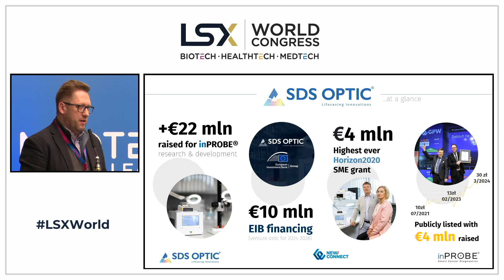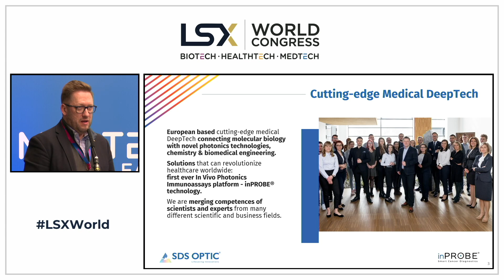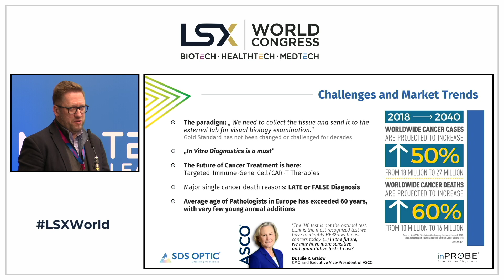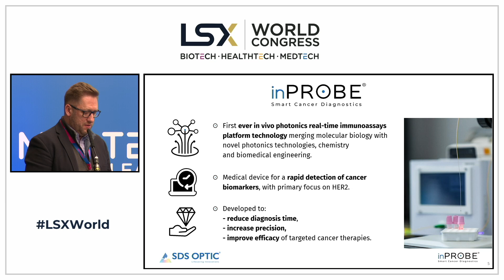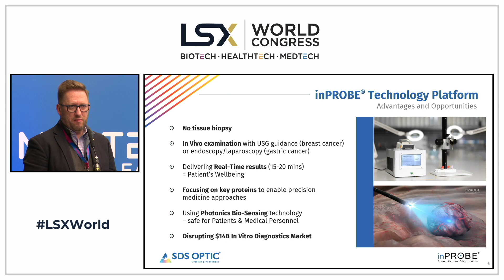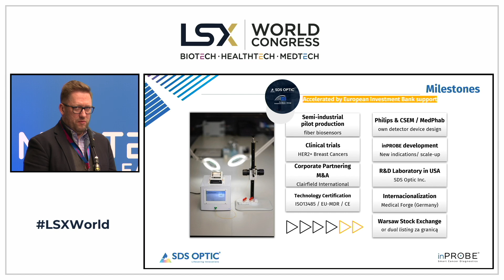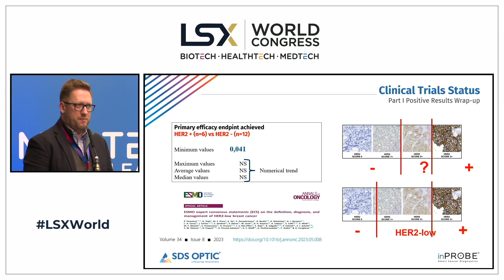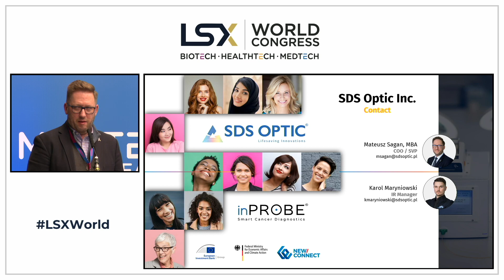SDS Optic Inc. at LSX World Congress 2024 [29-30.04.2024]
SDS Optic at LSX 2024
Thanks to Medical Forge Leipzig Accelerator Programe and, managed by biosaxony, SDS Optic's COO, Mateusz Sagan presented the company and inPROBE technology platform to the LSX Congress audience.
Check out a short wrap-up about SDS Optic solution and find out more about cooperation possibilities.